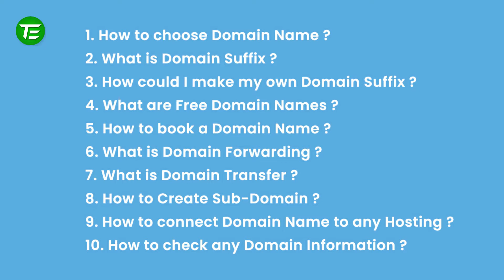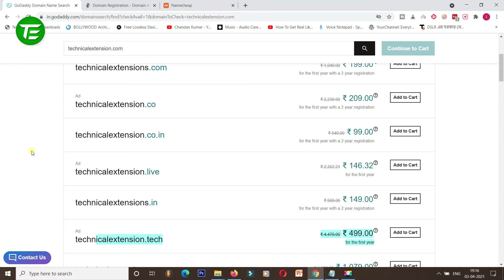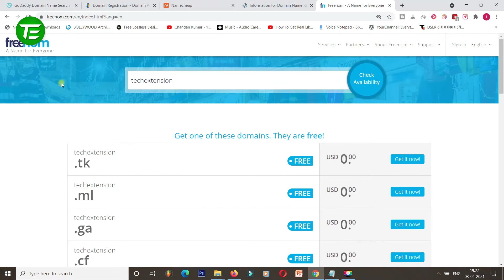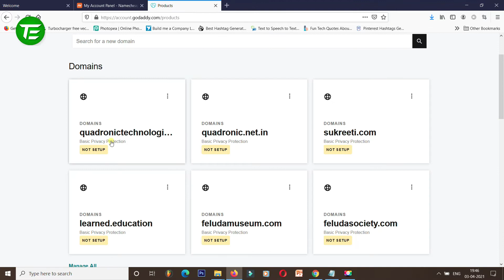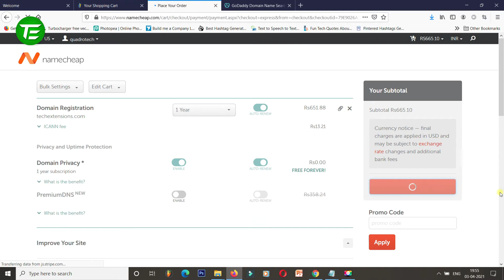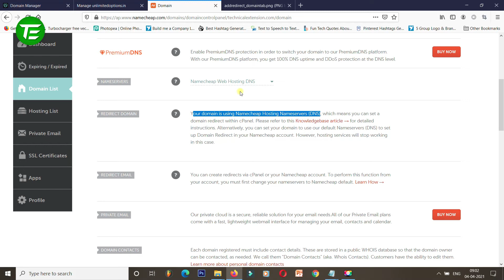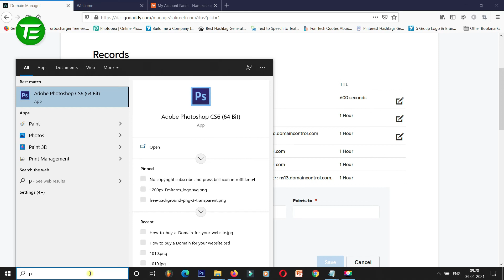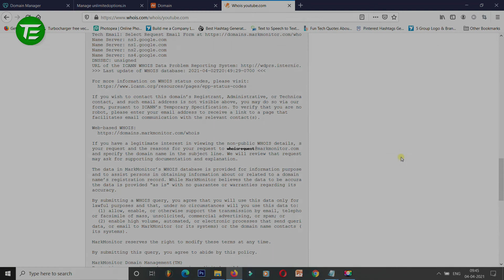How to buy a Domain for your website | How to buy free domain name in hindi | Technical Extension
👉 Video Details -
Dosto Aaj Ki Is Video Me Maine Aapke liye laya hoon How to buy a Domain for your website ya How to buy free domain name in hindi.

Ummeed Hai Aapko Ye Video Bhaut Pasand Aayegi. Thank you very much.

👉 Topics Covered -
How could I make my own domain name Suffix
What is free domain
What are the Free domain names
How to get free domain
How to buy free domain name in hindi
How to book a domain name from trusted domain registrar

👉 TimeStamps -
00:00 - Introduction to Domain Name
03:05 - How to choose Domain Name
09:49 - What is Domain Suffix
11:21 - How could I make my own Domain Suffix
12:39 - What are Free Domain Names ? How to book Free domains
18:07 - How to book a Domain Name from Godaddy, Hostgator, Namecheap
26:29 - What is Domain Forwarding
35:06 - How to create Sub-Domain
38:00 - How to connect Domain name with any Hosting
40:07 - How to check any Domain Information
41:54 - Conclusion